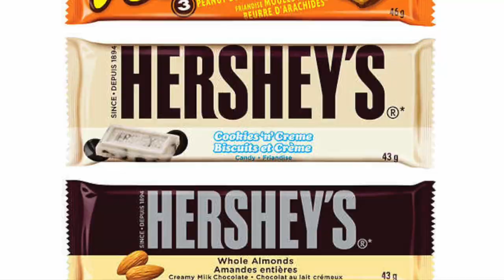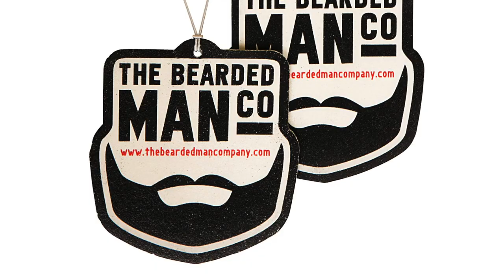15 STOCKING GIFT IDEAS FOR HIM!! 2020 COVID EDITION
(CLEARLY STATE INSIDE IT IS FOR ME)
Jessii Vee
Brampton, Ontario
Canada
L6Z 0E7